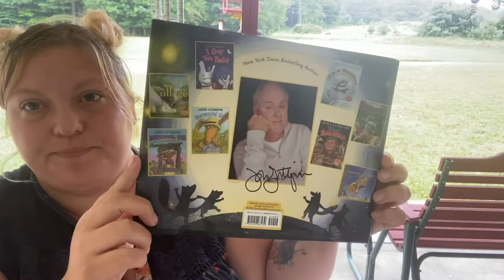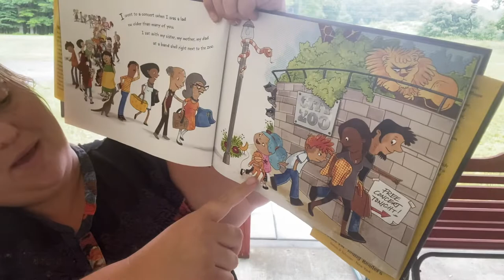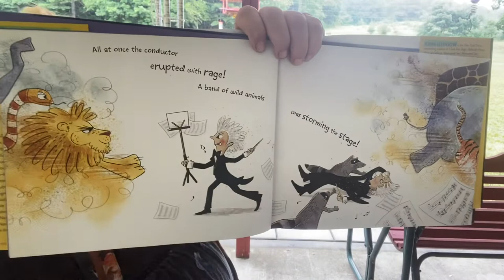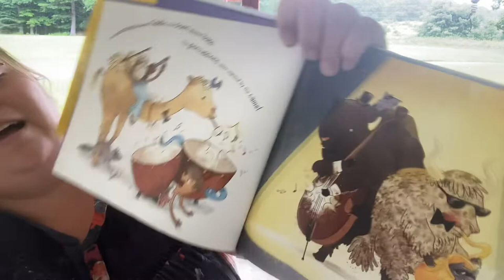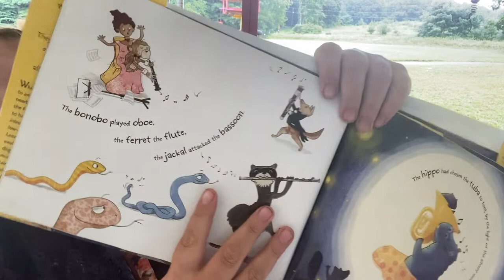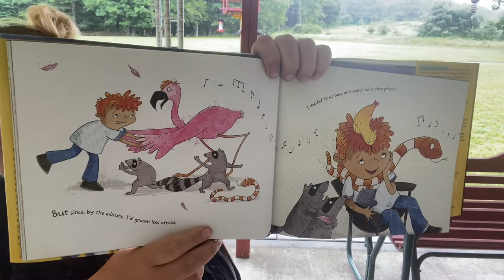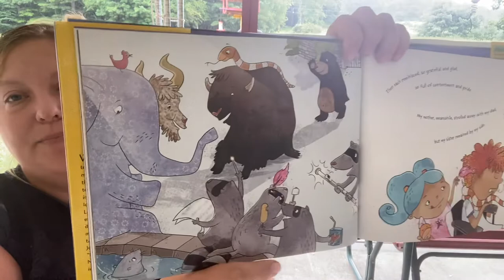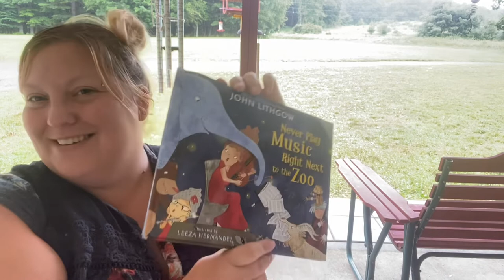Never Play Music Right Next to the Zoo | read aloud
Today we are reading, Never Play Music Right Next to the Zoo. Written by John Lithgow and illustrated by Leeza Hernandez.